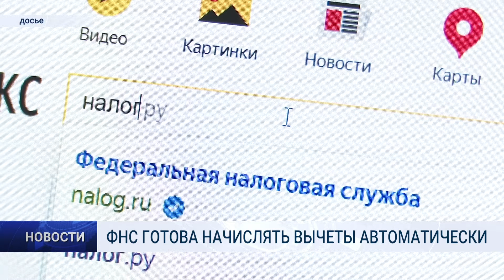ФНС ГОТОВА НАЧИСЛЯТЬ ВЫЧЕТЫ АВТОМАТИЧЕСКИ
Федеральная налоговая служба весной планирует сделать автоматическим начисление имущественных и инвестиционных вычетов. Об этом сообщил глава ведомства Даниил Егоров.